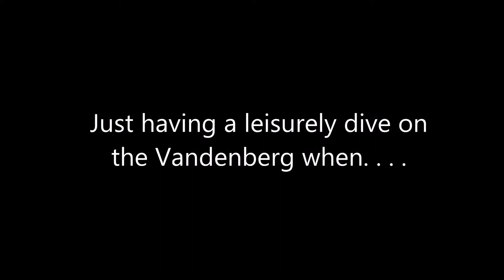Mayhem on the Vandenberg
Just trying to have a nice, relaxing dive on the Vandenberg when. . . .